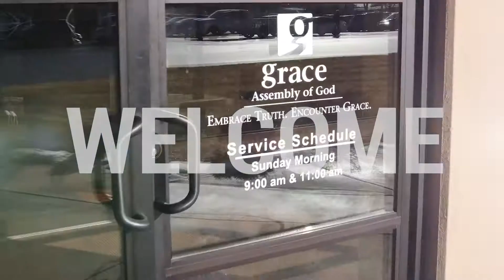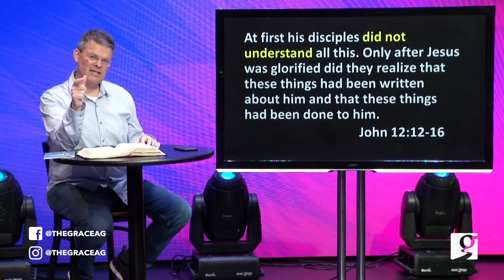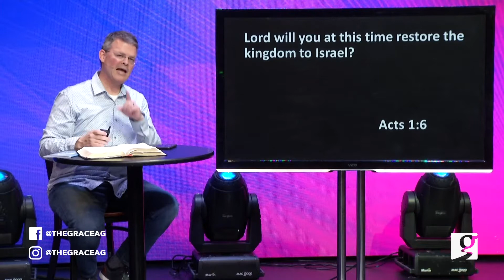Unexpected Victory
Greenwood, Indiana